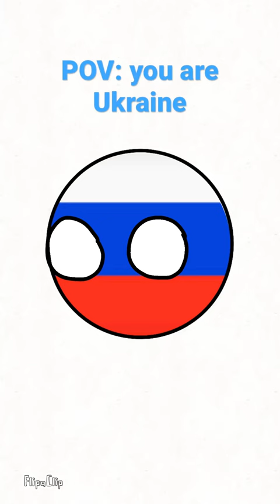Wanna see a magic trick?